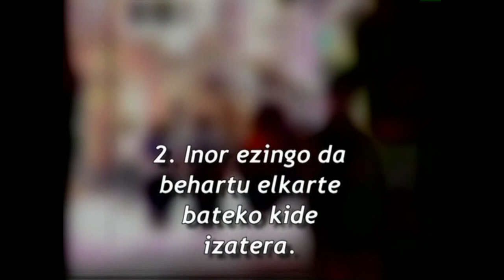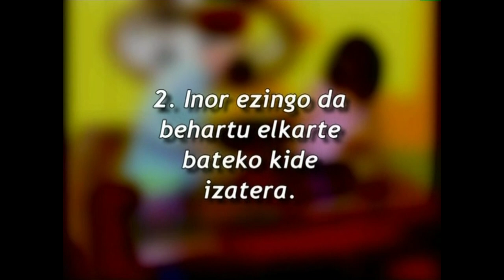GE -20- Giza Eskubideak: guztionak guztiontzat (20. atala eta bloga)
Edukia eta erabilera:
Aldarrikapen Unibertsaleko 17. Atalak dioena entzun ostean fikziozko blogari batzuek entzundakoaren gaineko euren iritzia emango digute klasean eztabaida bideratzeko helburuaz.